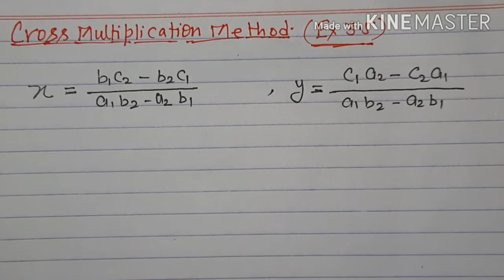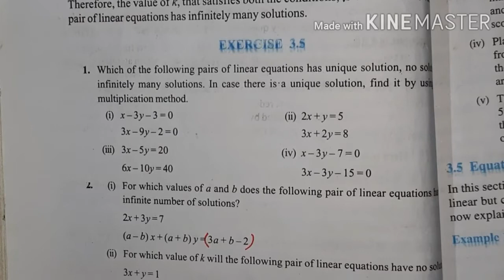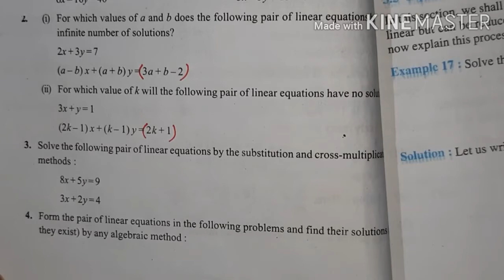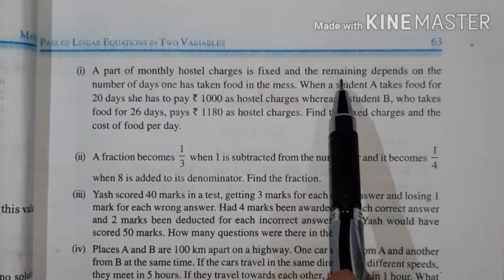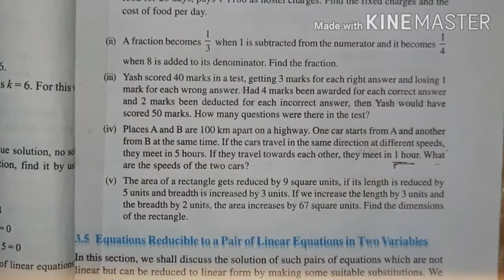Exercise 3.5,Class 10 CBSE NCERT Mathematics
Exercise 3.5,Pair of Linear Equations in two variables, Class 10 CBSE NCERT,Mathematics